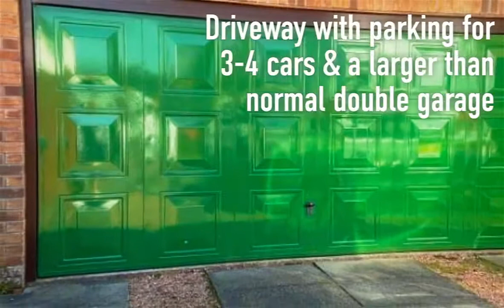HURRY … IT’S TOO GOOD TO MISS! - West Crook Way, Crook Of Devon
Wake up every day to truly magnificent panoramic countryside views!

AMAZING RESULTS!™ Kinross-shire are delighted to offer to the market this exceptional 4 bedroom detached 1.5 storey villa with beautifully developed rear garden and large double garage. This property enjoys a superb setting with rolling countryside views close to the popular town of Kinross. Furthermore, it is in the school catchment area of Kinross with Fossoway Primary feeding the secondary school.

Offers Over £330,000. To view, or for further information please call Lynda at AMAZING RESULTS!™ Kinross on 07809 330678.